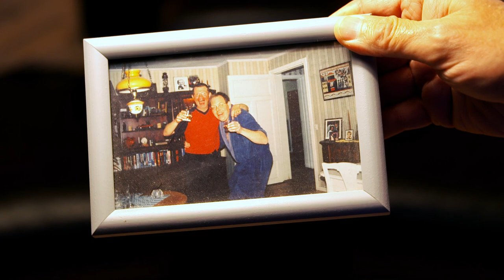Daniel Berg - njurtransplanterad i 36,5 år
Intervju med Daniel Berg. Daniel blev som 13-åring det tolfte barnet i Sverige att bli njurtransplanetrad. Idag 36,5 år sedan har han fortfarande kvar samma njure som hans mamma donerade till han då. Daniel berättar om sitt liv och hur det är att vara transplanterad.

Intervjun är inspelad 2023 med stöd av Allmänna Arvsfonden.